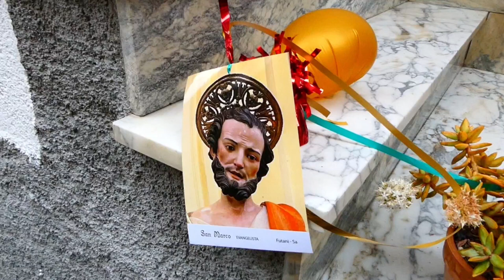Festa di San Marco, Futani (SA) Italy, 25th April 2023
San Marco Futani town procession 25th April 2023. italy procession saint salerno futani sanmarco @bertiebreak